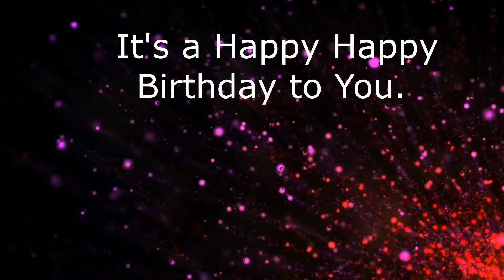Caleb's Birthday Song , It's Your Birthday HOORAY!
It's Caleb's Birthday Hooray!  Celebrate Everyone's  Birthday with a Birthday Song.  Over 100 names. Search the Your Birthday Song YouTube channel for their name or use one of our generic videos and celebrate with song.  Simply Share, Post and Celebrate